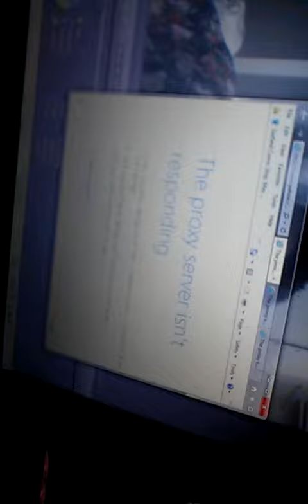Slight delay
I can't upload the recaps because the internet went down (uploaded this from my phone on the mobile network). I'll get those videos online as soon as possible.